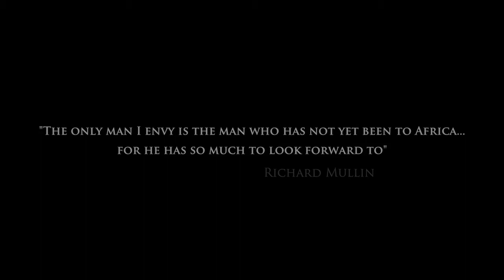Elephant Pepper Camp | Masai Mara, Kenya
Elephant Pepper Camp is located in one of the greatest wilderness areas in the world – the Masai Mara in Kenya. Originally established as a mobile camp in 1985, it has now found a permanent home at the heart of the Mara North Conservancy. This authentic ‘fly’ camp retains the charm of the original mobile safari, whilst providing understated luxury in the heart of the African bush. Standing testament to Suján's emphasis on conservation and sustainability, Elephant Pepper Camp will draw you back to nature; no traffic, no permanent structures, just the sights and sounds of the Masai Mara and the African bush.

Elephant Pepper Camp is among the few in Kenya to have received the Gold Eco rating certification by Ecotourism Kenya for two consecutive years and it is the company's constant endeavour to maintain this standard. Unfenced and unobtrusive, the camp nestles in a thicket of Elephant Pepper trees surrounded by vistas of unending savannah. This spectacular setting allows the Mara’s wild inhabitants to roam freely around the area, adding immensely to the experience of being at one with nature at her very best. The camp falls within the annual wildebeest migration route when millions of these prehistoric-looking creatures drift across from the Serengeti in search of fresh grass, much to the delight of our resident predators. Nothing rivals sitting around the campfire enjoying the sounds of the African night. Extended game drives, which continue into the evening, make game viewing a complete and incredible experience.